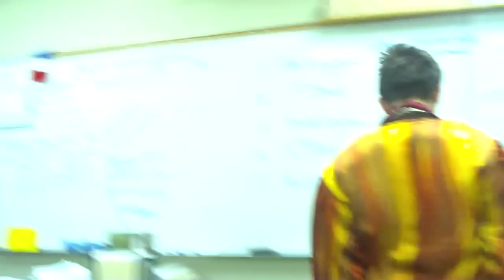the sexiest video of robin coppock ever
i love that kid